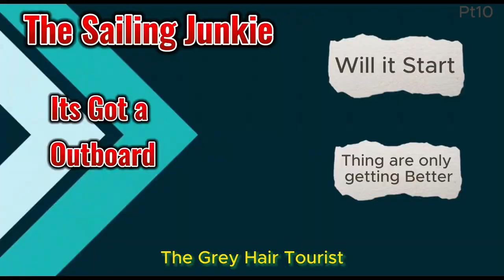To Windy to Sail of to the Pub Pt34 with the Sailing Junkie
Beer and a Burger at Sutton Staithe Hotel
l
If you can't wait to see the next video you can always keep up to date on "Sailing with Ted" which is my other YouTube Channel which is dedicated to Boating and Sailing on the Norfolk Broads with a Junk Rig Sailing Boat.